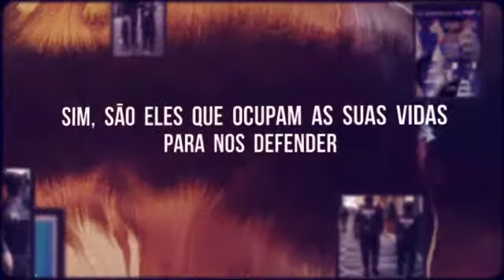PSP PORTUGAL - ALWAYS HERE!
Nice! This video, i make it on Animoto APP, and are beautiful! Enjoi it and like it!